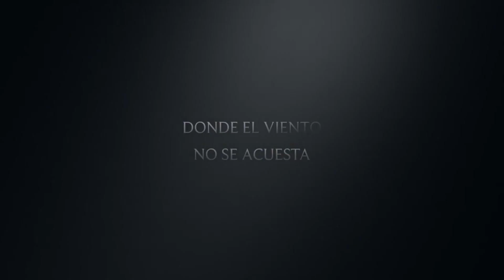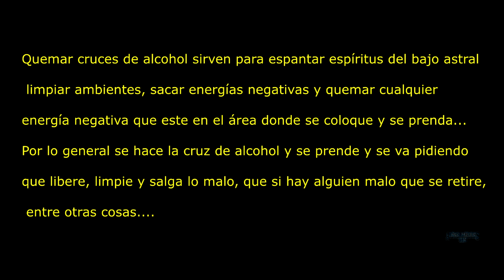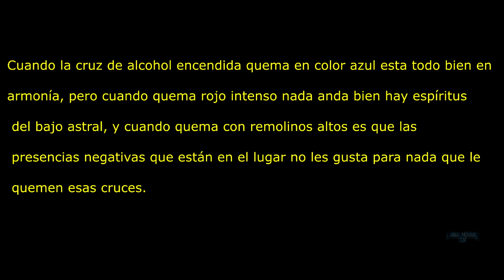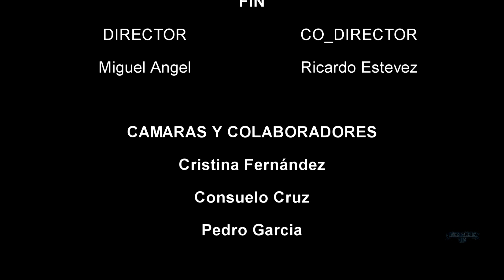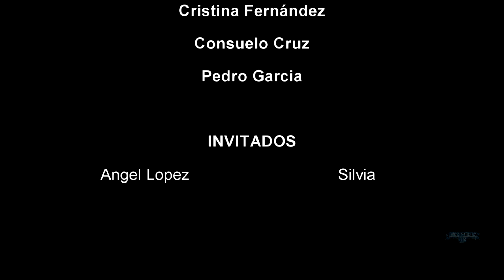Se hacen notar las entidades de esta hacienda (LAS TORERAS) actividad paranormal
Buenas noches amigos del misterio, nos encontramos en una hacienda abandonada nada más pasar hay un sótano o eso creíamos nada más verlo y nada más bajar vimos que Avia tres criptas pero al ser tan reducido no pudimos grabar dentro de ese mismo sitio y gente conocida de ese sitio nos aseguran lo que tiene esa hacienda no es nada bueno ya que allí se realizaron rituales satánicos y ofrecieron el cuerpo de una chica al mismísimo demonio.

◥◣◥◣◥◣DONACION◥◣◥◣◥◣

◥◣◥◣◥◣CONTACTO◥◣◥◣◥◣